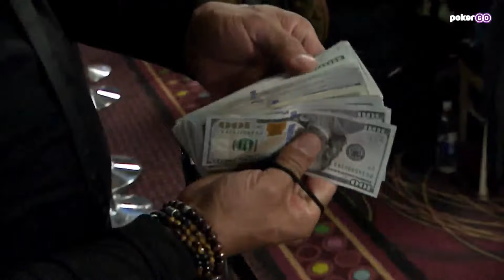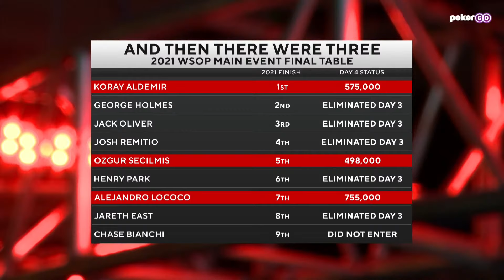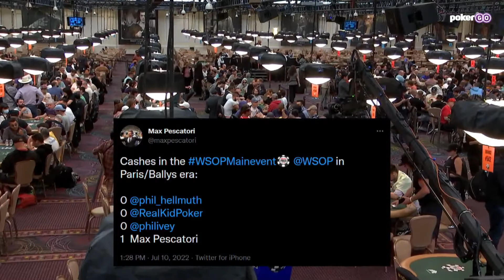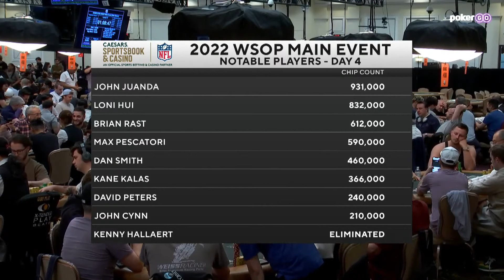WSOP Main Event Day 4 with Farah Galfond & Mike Matusow | 1-Hour Preview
Farah Galfond and Mike Matusow headline Day 4 coverage of the 2022 WSOP Main Event. Enjoy this 1-hour free preview of our Main Event coverage with commentary provided by Remko Rinkema and Donnie Peters.

- Watch the entire 2022 World Series of Poker exclusively on PokerGO